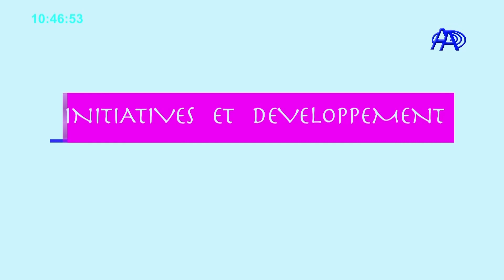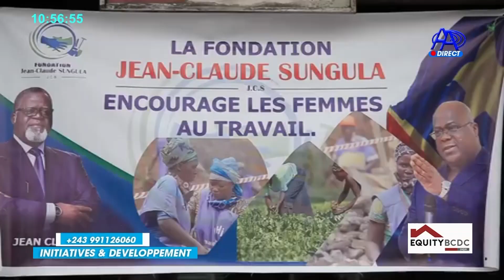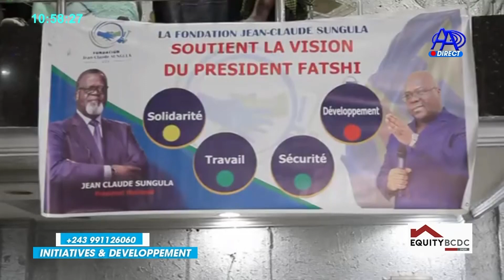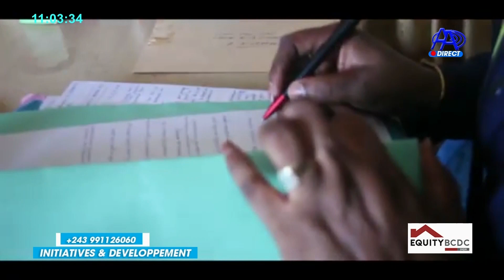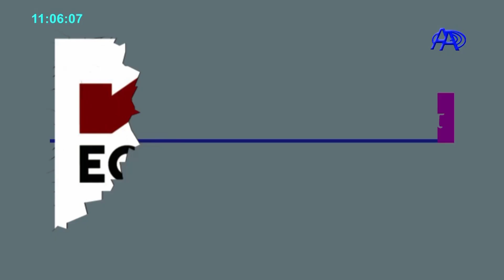AFRICA MUJINGA PARLE DE LA JIF 2023 AVEC LA FONDATION JEAN-CLAUDE SUNGULA